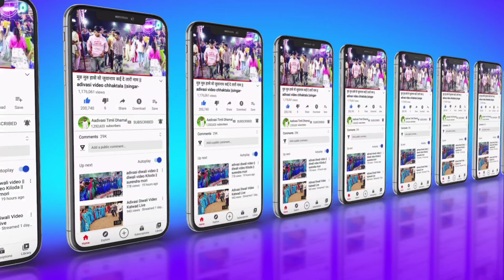नवली लाडी पाणी भरवा जाय || Piru Solanki Timli || Fulmal Jharkhali || Part 2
हाय दोस्तों माई चेनल में आप सभी का स्वागत है💕